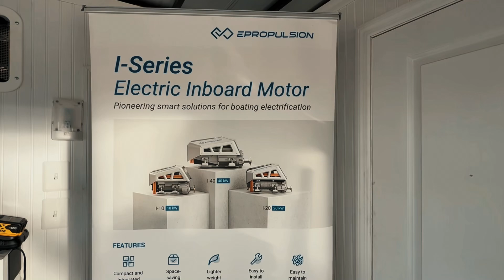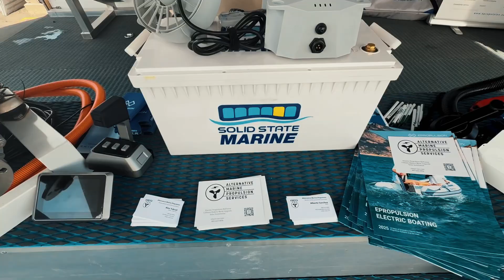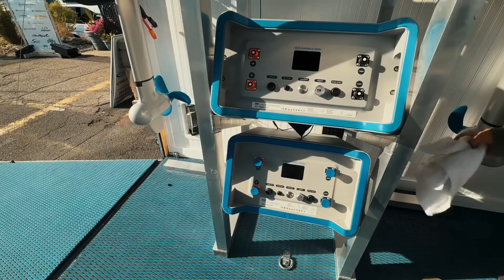Is Your Boat Ready for a Transformation with ePropulsion Electric Motors?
Check out this in-depth video on ePropulsion electric boat motors, batteries, and propulsion systems for marine applications, featuring an interview with Lead Electrification Expert, Alex Yuknat. Learn about the cutting-edge technology behind ePropulsion's efficient, reliable, and sustainable electric propulsion solutions. Discover the advantages of electric propulsion, maintenance tips for electric boat motors, and the potential for electric boat conversions. Find out how ePropulsion is leading the charge in clean marine technology and how you can elevate your boating experience with their innovative products. Don't miss this opportunity to learn from the experts and take your boating game to the next level with ePropulsion electric motors!

🔹 Featured ePropulsion Systems:
• eLite 500W Lightweight Electric Outboards (short & long shaft)
• Spirit Series: 1.0 Plus, 1.0 Evo & 1.0 Evo Remote
• Navy Series: 3.0 Evo & 6.0 Evo Electric Outboards
• X-Series: X12, X20, X40 Electric Outboards
• POD Drives: Pod Drive 1.0 Evo, 3.0 Evo, 6.0 Evo
• eSSA 96V PODs: POD 12 & POD 20
• I-Series Inboards: I-10, I-20, I-40
• H-Series Inboards: 60–250 kW Electric Motors
• E-Series Batteries: 48V systems compatible with Spirit, Navy, and POD motors
• G-Series Batteries: G102-100 and G102-230, 96V lithium solutions
🔹 Certifications & Durability:
• Waterproof to IP67 standards
• CE, UKCA, FCC, and UN38.3 certified
🔹 Presented by:
Fox’s Electric Adventures — a Northeast Tesla LLC production
Exploring real-world electric propulsion for marine and land applications.

00:00 Introduction
00:53 Hi Alex Yuknat
01:28 The Electric Marine Space
02:45 Let's Talk Batteries
04:11 What do they sell
04:47 X 12 Outboard
06:04 Spirit Outboard
06:39 Spirt Battery Floats
07:36 Impeller Issues
08:05 Winterization
10:01 iSeries Inboard Motor
11:11 Paddle Board Motor
13:13 Pod Drive 6.0 Evo
13:41 Navy 6.0 Evo & Batteries
14:29 Drascombe Launch Conversion
16:03 Re-powering Twin Screw Boats
17:39 Required Maintenance

ePropulsion electric motors - marine industry electrification - battery technology - maintenance of electric boat motors - advantages of electric propulsion - comparison to traditional engines - potential for electric boat conversions - lead electrification expert interview - clean marine technology - sustainable electric propulsion - boat motor efficiency - electric boat motor battery life